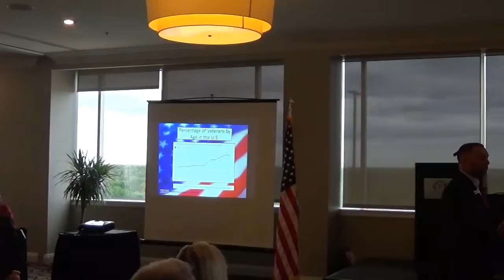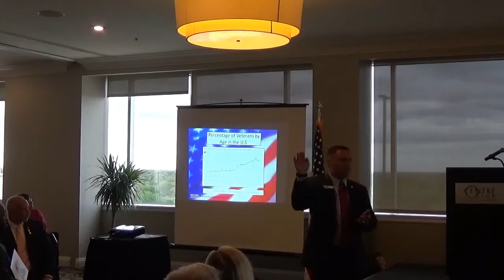2 Understanding the Demographics